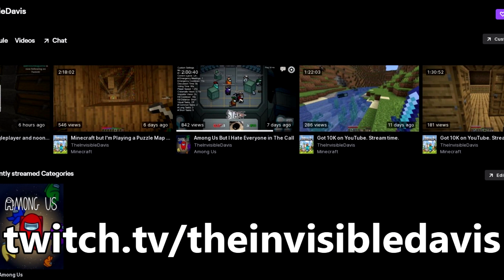Minecraft but I'm Angry The Entire Time